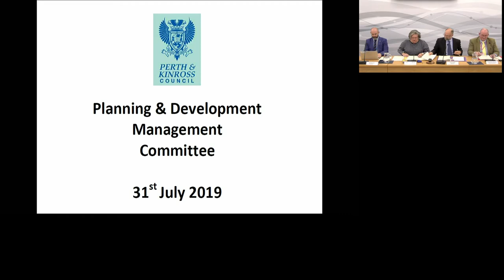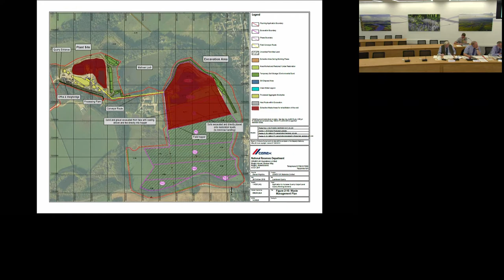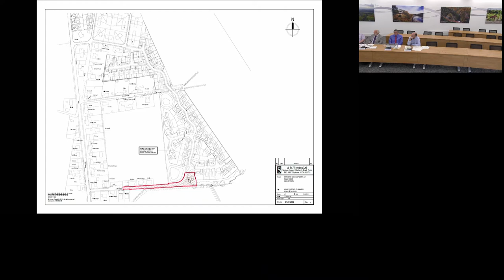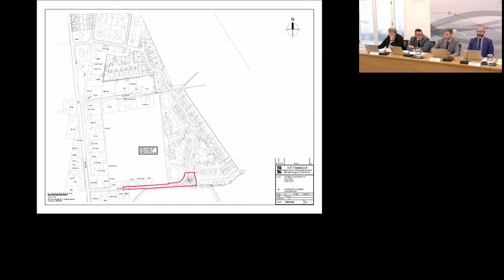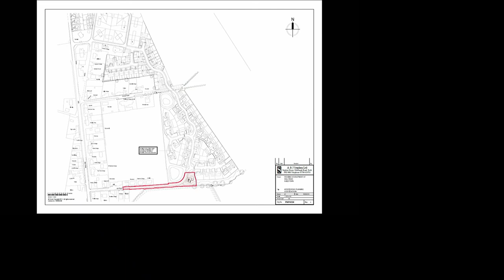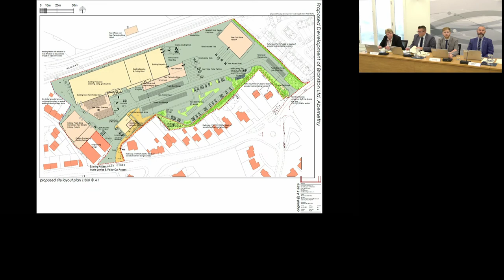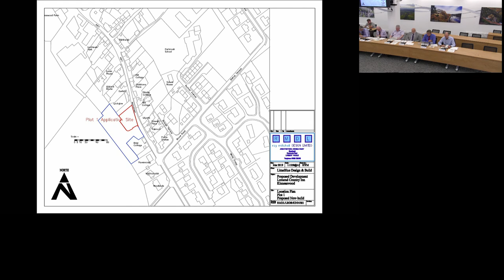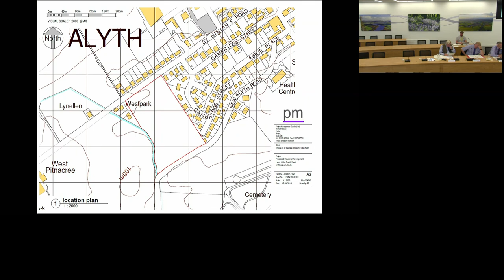Planning and Development Management Committee, Perth & Kinross Council, 31 July 2019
Recording of the public session of the Planning and Development Management Committee of Perth & Kinross Council held on Wednesday 31 July 2019 at Council Chambers, 2 High Street, Perth.